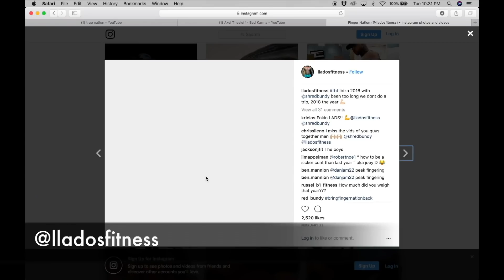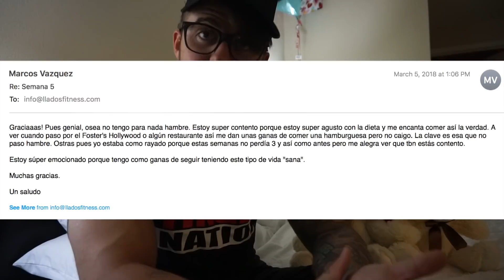INCREIBLE Transformación en 2 Meses | Como Perdi 13 KG